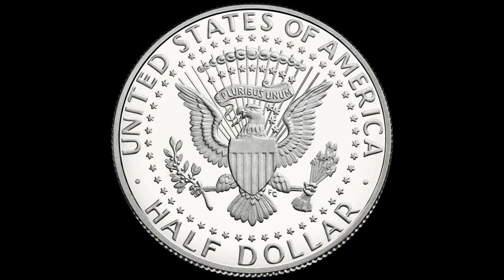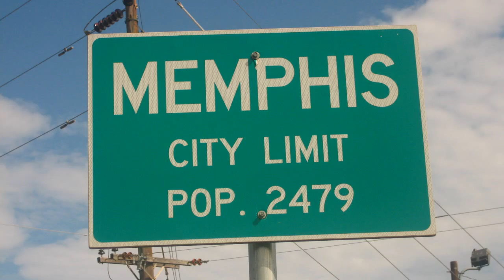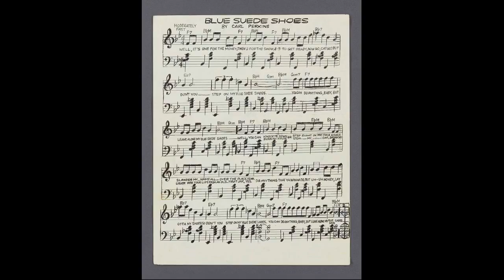Johnny Ryall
Just a little Montage-Homage to the genius of the Beastie Boys.

This is Johnny Ryall, from the 1989 album 'Paul's Boutique' - one of the finest hip-hop albums ever made. So far ahead of it's time that it still sounds fresh. Preferably get a copy on Vinyl - it sounds great and the gatefold cover art is worth it alone.

According to the 33 1/3 book about the Paul's Boutique, the real Johnny Ryall  was a vagrant who would hang around outside Mike D's apartment building in New York City. Mike's roomate at the time came up with the notion of Johnny having a whole history in music which had since been lost in a haze of alcohol and hard times.

So next time you see a guy like Johnny, maybe you could give him (at least) 50 cents, to buy some soup ?